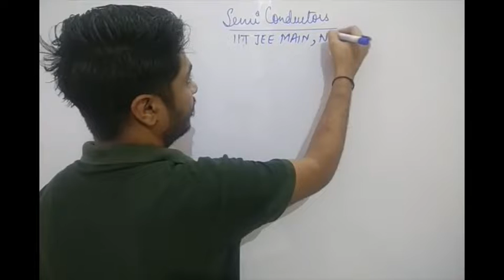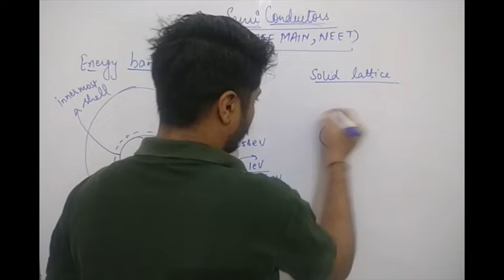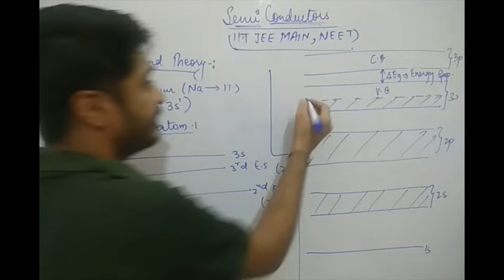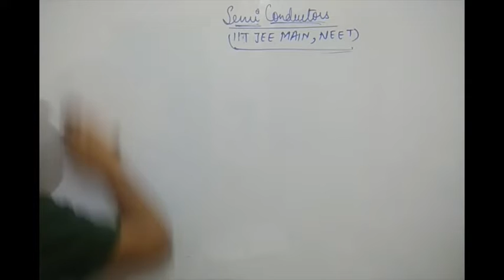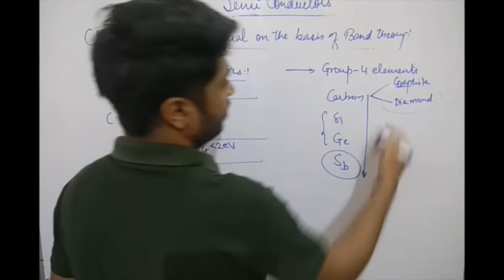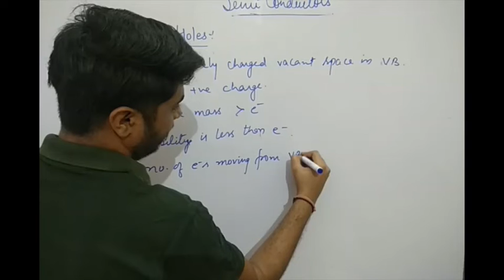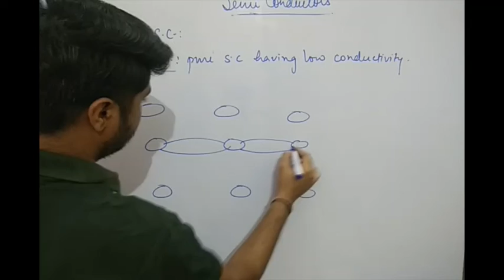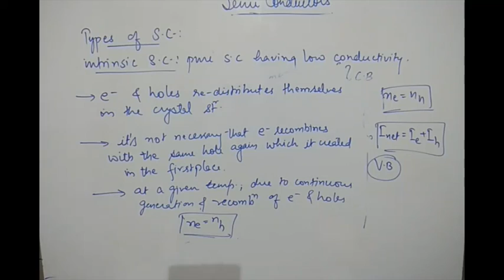Semiconductor part 1 by S.V. Sir (IIT JEE, NEET)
We the team of Sarvam Institute is working in the field of training and coaching students for the competitive exams such as IIT - JEE, NEET and NTSE as well as BOARDS. Following an entire KOTA based system and with a team of highly experienced faculty, We have the best team of professionals in the city CHARKHI DADRI, Haryana.
or con